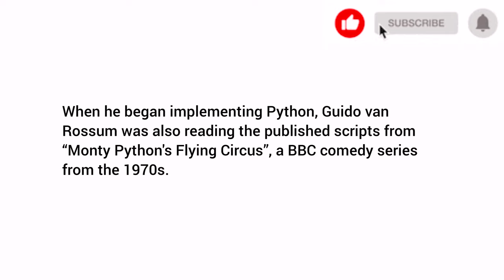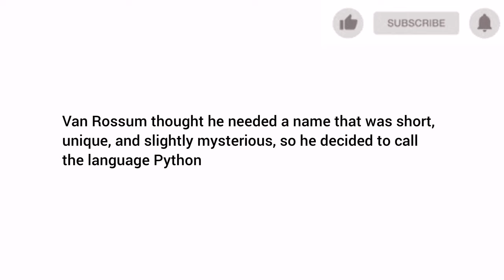Why is python called python | Monty Python's Flying Circus was inspiration | Funny video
Why python called python?

When he began implementing Python, Guido van Rossum was also reading the published scripts from “Monty Python's Flying Circus”, a BBC comedy series from the 1970s. Van Rossum thought he needed a name that was short, unique, and slightly mysterious, so he decided to call the language Python.